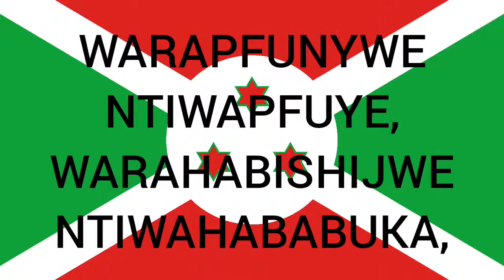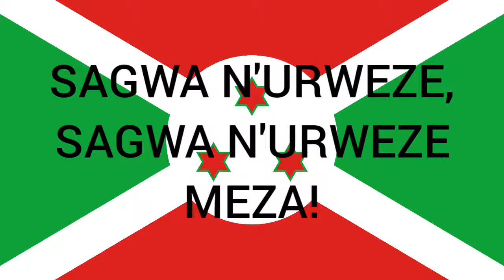Himno Nacional de Burundi "Burundi Bwacu"